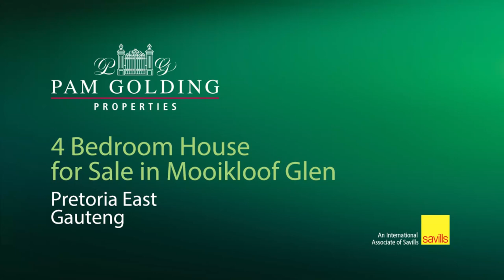5 bedroom house for sale in Mooikloof Glen | Pam Golding Properties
Remarkable home in affluent estate
This immaculate contemporary property with its large stand, breathes with ambiance, luxury and prestige, while it is enshrined in an atmosphere of lightness, friendliness and family living.

The fact that an architect's hand paved the way for this masterpiece is evident in the easy and gallant way the rooms flow into each other while every corner claims its own attraction - the perfect setting providing space and scenic views.
The countless exquisite features are truly remarkable and make it one of the most attractive purchases in the estate and its surroundings.

The five large bedrooms are all ensuite with contemporary and aesthetic finishes. All the bedrooms have wood-strip floors creating a beautifully natural and warm atmosphere.

A spacious loft with its own bedroom, bathroom, kitchen, entertainment area and patio, provides a versatile space for either extended family enjoyment or additional guest reception or even rental possibilities.

Most of the house has perfectly installed tera-coat flooring, blended with beautiful tiling where necessary.

The kitchen is most certainly the heart of this breath-taking house – fitted with a Smeg gas-stove, electric oven, engineered stone-, Caesar stone- and wooden tops and a big pantry and scullery. Added to its enchanting luxury is a wood furnace!

The office is contemporary and post-modern, with a fitted safe and a door opening to the garden.

Barn-doors are the main choice of most rooms and completes the architectural masterpiece.

The 4 automated garages have a length of 6.5m, with neat concrete flooring and enough space to fit a car of good size.

Staff-quarters with a bedroom, bathroom as well as three additional storerooms are available.

Extra features include: Two solar-heated geysers, a centralized water-cooler, a heated swimming pool, a dam, a borehole with computerised irrigation, a back-up generator, a boma and a huge covered patio and braai area.

This property is situated in Mooikloof Glen Estate. The estate is one of the most popular, extremely affluent and completely secure estates in the Pretoria East suburbs. The entrance to the estate is in Garsfontein Road and it is close to Woodlands Mall, Parkview Mall, Pretoria East Hospital, various private schools and other popular amenities.